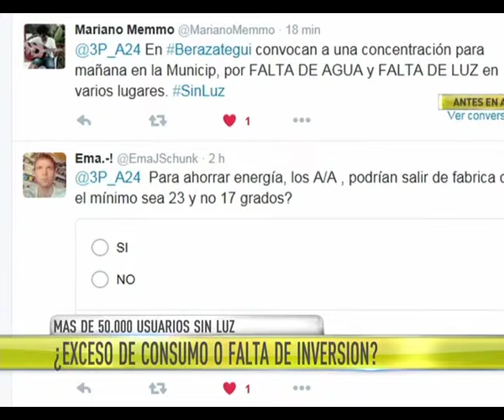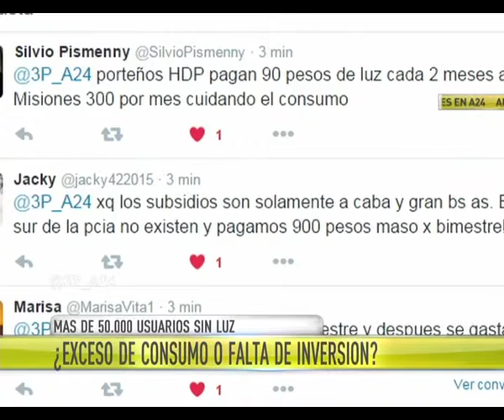29 DE DICIEMBRE 2015 | GPS